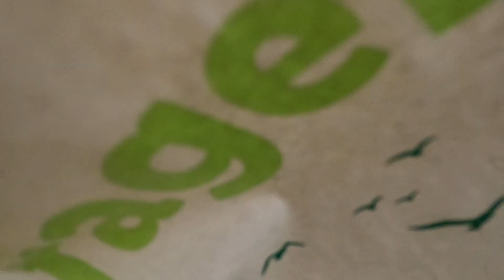The fog rolls in along with the gulls and the crows!